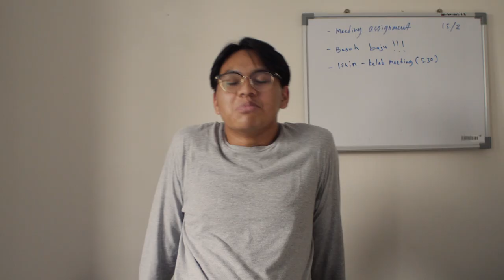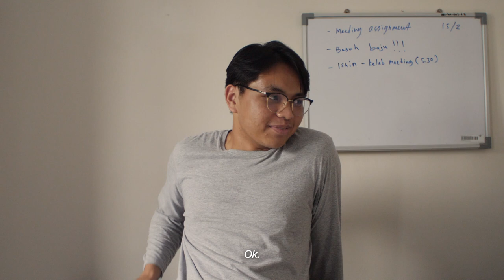Xiang Yan | Short Film 2022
Cheng, a Chinese Christian university dorm student, wants to smoke but his lighter does not work. Therefore, he strikes up a conversation with his Malay Muslim dormmate to ask for one.

Official Selections :
18th Mini Film Festival - [MAS] See Films: Student’s Category (Nominated)
2022 Seashorts Film Festival - Malaysian Student Category (Nominated)
Director : Cammy Koo Hui Yin
Producer : Nicholas Ryan Lee
Assistant Producer : Alan Low Chee Lim
Director of Photography : Nicholas Ryan Lee
Assistant Camera : Reza Rezuan
Editor : Shane Jadyn O'Keefee
Writer : Nicholas Ryan Lee
Colourist : Nicholas Ryan Lee
Production Company : 003, Sundown Production
Starring : Alan Low Chee Lim and Reza Rezuan